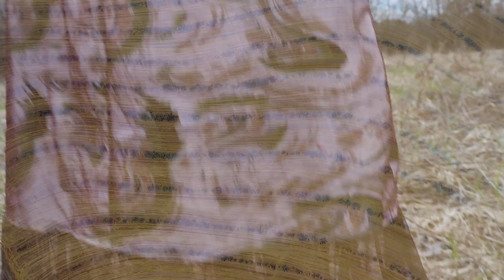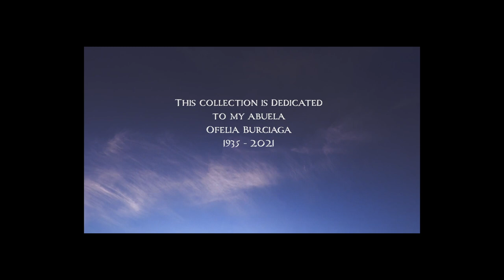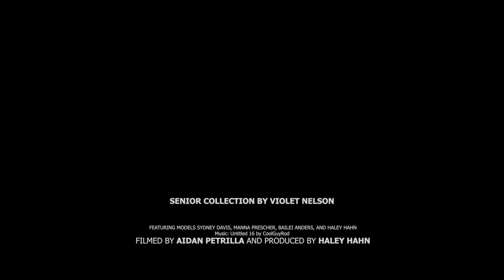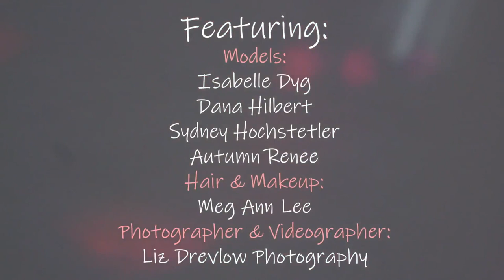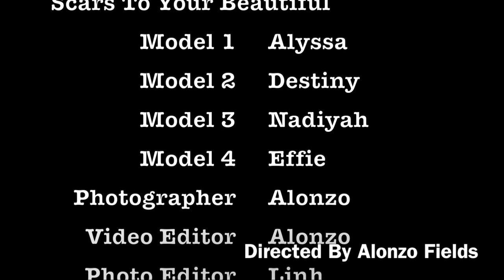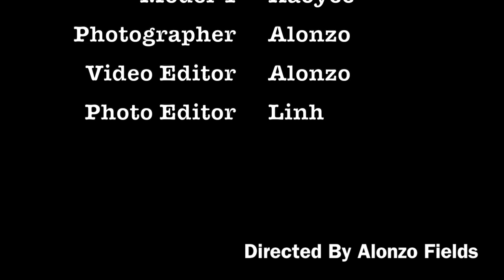WEAR Fashion Show 2021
Videographer: Devin Leary Studios
Original Designs by UW-Stout Apparel Design & Development Students:
Anna Schmidtke
Ayleen Calderon
Jordyn Pierce Rose
Carmen Gaines
Kao Yee Yang
Leo Ehrlich
Lily Peterson
Rachel Drehmel
Sonni Royal
Violet Nelson